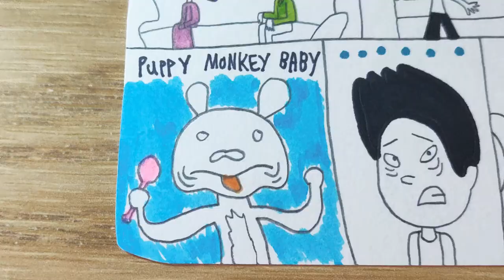How did the Television End Up Here?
The Shiraniu Family is watching Star Trek on the television. It's a space show with their favorite character, Hikaru Sulu in it. But then when the commercial break started...this appeared...

PUPPY MONKEY BABY.

Then Phineas' papa and mama were frozen with their faces disgusted for a while...even Phineas and the twins..."😬"

Characters:
Kyoshiro "Phineas" Shiraniu
Phineas' Mom
Phineas' Dad